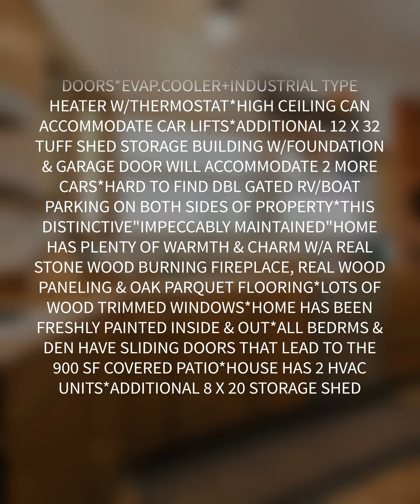MLS#2231189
HIGHLY APPOINTED 1,200 SF INSULATED RV GARAGE/SHOP IS A MECHANIC/HANDYMAN/CARPENTER'S DREAM GARAGE!!*SEAMLESS EPOXY CONCRETE FLOOR*TWO 10 FT INSULATED GARAGE DOORS*EVAP.COOLER+INDUSTRIAL TYPE HEATER W/THERMOSTAT*HIGH CEILING CAN ACCOMMODATE CAR LIFTS*ADDITIONAL 12 X 32 TUFF SHED STORAGE BUILDING W/FOUNDATION & GARAGE DOOR WILL ACCOMMODATE 2 MORE CARS*HARD TO FIND DBL GATED RV/BOAT PARKING ON BOTH SIDES OF PROPERTY*THIS DISTINCTIVE"IMPECCABLY MAINTAINED"HOME HAS PLENTY OF WARMTH & CHARM W/A REAL STONE WOOD BURNING FIREPLACE, REAL WOOD PANELING & OAK PARQUET FLOORING*LOTS OF WOOD TRIMMED WINDOWS*HOME HAS BEEN FRESHLY PAINTED INSIDE & OUT*ALL BEDRMS & DEN HAVE SLIDING DOORS THAT LEAD TO THE 900 SF COVERED PATIO*HOUSE HAS 2 HVAC UNITS*ADDITIONAL 8 X 20 STORAGE SHED STAYS*PLENTY OF"ON SITE"PARKING FOR ALL YOUR CARS & TOYS*THIS CUSTOM HOME NEIGHBORHOOD IS ZONED FOR HORSES & HAS NO"HOA"**HOME IS LOCATED A FEW BLOCKS AWAY FROM THE POPULAR RIVER MTNS LOOP TRAIL & EQUESTRIAN TRAIL SOUTH & NORTH